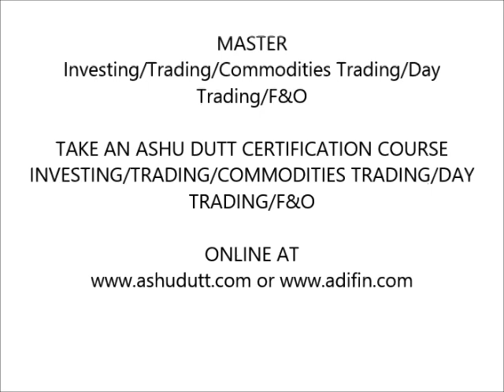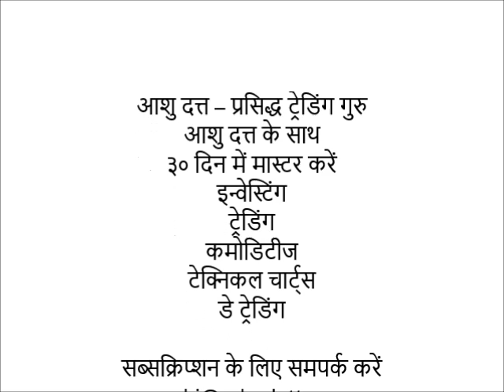Ashu Dutt's 30 Days to Master Day Trading Day 9-Hindi (३० दिन में डे ट्रेडिंग को मएस्टर करें)